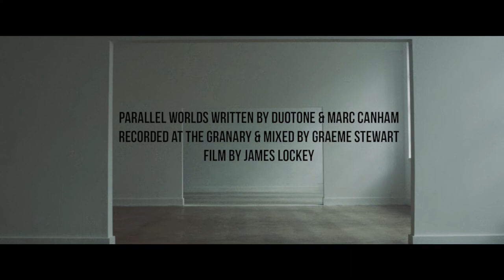Marc Canham & Duotone - Parallel Worlds (Official Video)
Written by Duotone & Marc Canham
Mixed by Graeme Stewart
Film by James Lockey